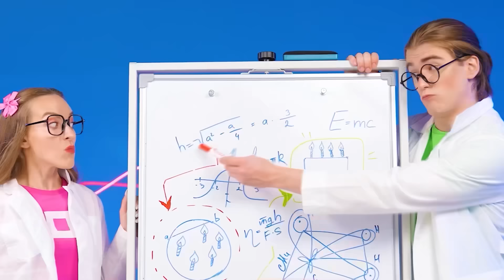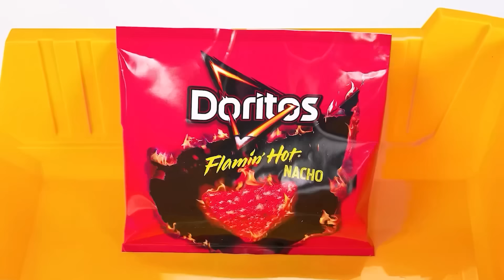Geometrické Tvary Jídlo Výzva | Vtipné Situace s Jídlem Multi DO Smile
Představte si, že by každý tvar byl jedlý? Připojte se k zábavné výzvě!